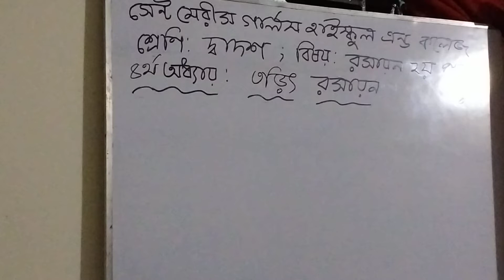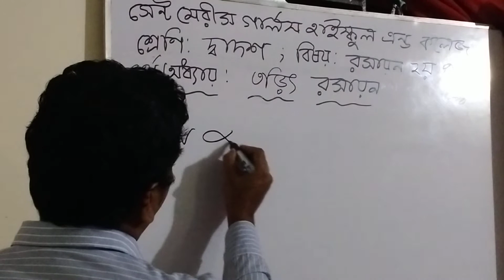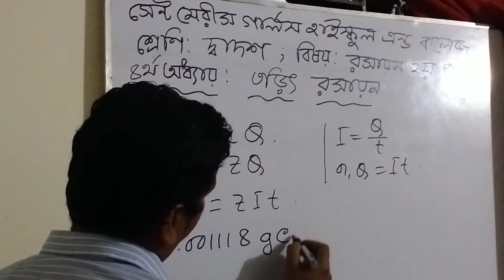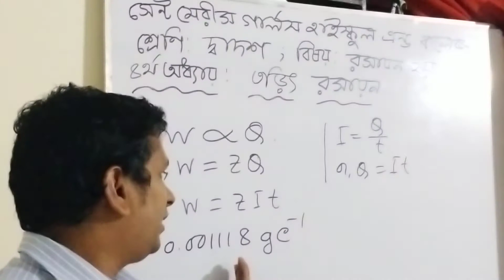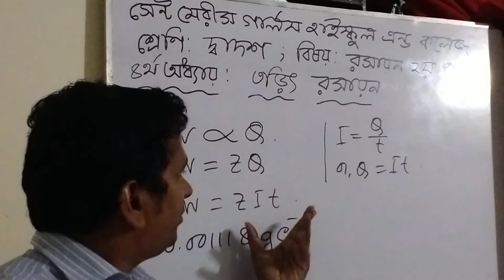শ্রেণীঃ দ্বাদশ ; বিষয়ঃ রসায়ন ২য় পত্র ;৪র্থ অধ্যায়ঃ তড়িৎ রসায়ন